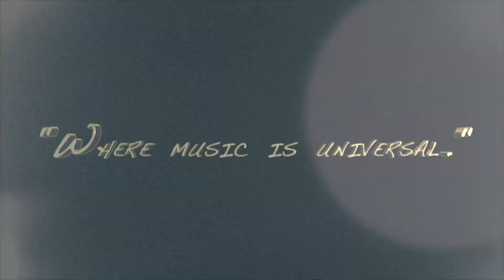We are Universal Language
Brand New 24 track album available now!

Track: Fresh Style
Album: Sound Shape Color
Artist: Universal Language

2 years, 12 artists, 24 tracks of blood, sweat and tears.

Thank you to all of our fans, friends and fam.

Universal Language
"Where music is Universal"

Huge shout out to National Disgrace for always providing the freshest lids.

We are:
Proximity (Grafik and Provoke) (MCs, Producer, DJ)
WindchILL (MC)
Shawn Keys aka Epic Beats(MC, Producer)
Geoff Grey (Producer)
Dasarro (MC)
5Ve (MC, Producer)
Buddhakai (MC)
Small Hands (MC)
Phil (Manager)

Album also features Jade Elise, DJ Steele, Cassie J, Feather Dawn